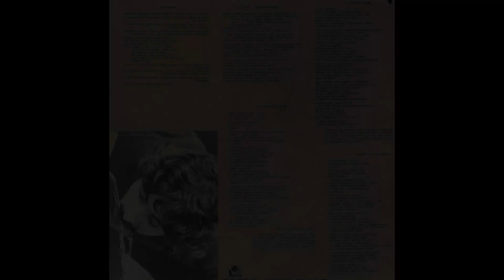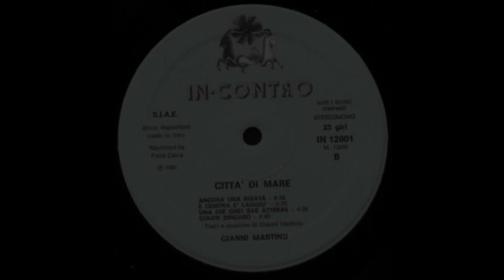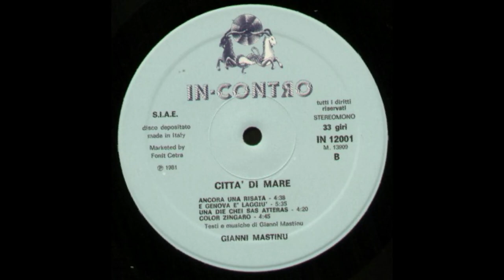- GIANNI MASTINU - CITTÀ DI MARE - ( - IN-CONTRO IN 12001 - 1981- ) - FULL ALBUM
Nato a Bosa (Nuoro), nel 1956, dopo essersi trasferito in giovane età a Roma dalla natìa Sardegna, ha studiato psicologia nella Capitale, dove ha trascorso gli anni della gioventù studiando chitarra ed esibendosi in locali alternativi come il Folkstudio. In quel locale è stato notato dal giornalista e produttore musicale Riccardo Rinetti e dal musicista Andrea Carpi che lo hanno fatto scritturare dalla Fonit Cetra.In quegli anni, fine '70 e primi '80, lo accompagnavano: Guido Bulla, chitarrista acustico ed elettrico, amatissimo nella West Coast della Sardegna nei primi anni Sessanta, come leader del gruppo Beat "I Kaimani",e Massimo de Majo ,allievo prediletto del batterista Jazz "Boogaloo" Smith,alle percussioni.
Dopo l'incisione dell'album discografico Città di Mare, del 1981, contenente il singolo omonimo, con cui è stato ospite al Premio Tenco, si sono perse le sue tracce fino al 1990 quando ha inciso - come vincitore del concorso Musicultura-Premio Città di Recanati - il brano "Nera".
Il suo nome è rintracciabile nell'Enciclopedia della Musica Italiana curata da Renzo Arbore e nel più recente " Dizionario della Canzone Italiana" curata da Dario Salvatori, che ospita una scheda critica su "Et Anninnia", brano scelto dal CD in Sardo.

- CITTÀ DI MARE - ( - IN-CONTRO IN 12001 - FONIT CETRA -  1981- )  -

Lato A
1. Città di mare
2. Mani di pesche
3. Semi di girasole
4. Tia Eleonò: sa limba sicca!

Lato B
1. Ancora una risata
2. E Genova è laggiù
3. Una die chei sas atteras
4. Color zingaro